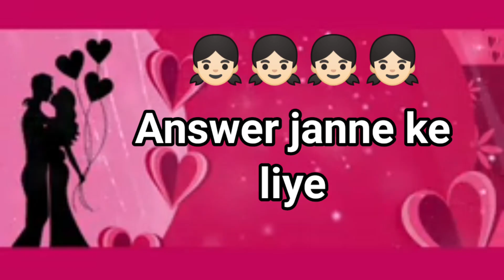Choose one letter | love quiz | love quiz game today | love quiz questions and answers